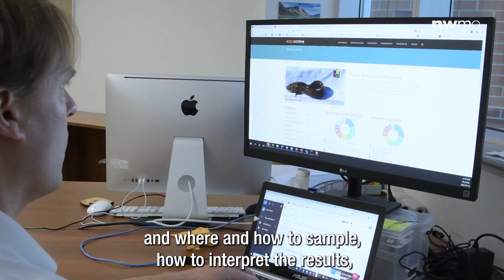Meet Dr. Bob Hanner, NWMO Water Steward and Professor of Integrative Biology at the U of Guelph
“A lot of people aren't aware that freshwater ecosystems are the most imperiled ecosystems on our planet”. Meet Dr Bob Hanner, the NWMO Water Steward and Professor of Integrative Biology at the University of Guelph.

Learn more about how the NWMO and Dr. Hanner are protecting water together 🌊